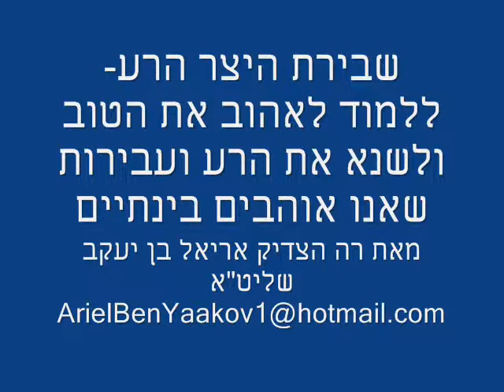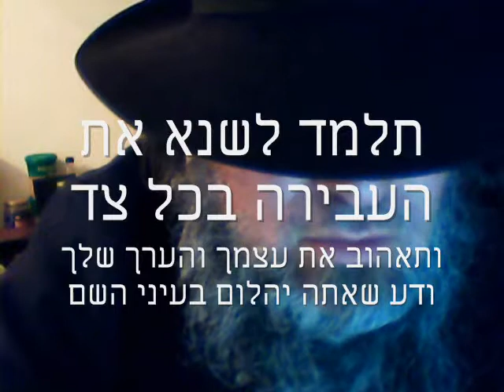איך לשבור את היצר הרע ולהיות נקי מעבירות וממש קדוש להשם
איך לשבור את היצר הרע ולהיות נקי מעבירות וממש קדוש להשם ומעל כוחות הטבע בלי כישוף וספר היצירה על ידי שזה דרישה להיות המשיח כתוב על ידי משהוא שהוא בחזקת המשיח רב הצדיק האמיתי המקובל אריאל בן יעקב שליט"א גם בשם אריק שפיגלמן מן הטכניון בשנת תשמ"ד שלפי נתן פינקל (ז'ל) גדול הדור בעיניני המשיח, גאולה , שבטי ישראל ומלחמת גוג ומגוג. ניתן לקבל ספר על עינינים אלו באנגלית דרך איימייל.